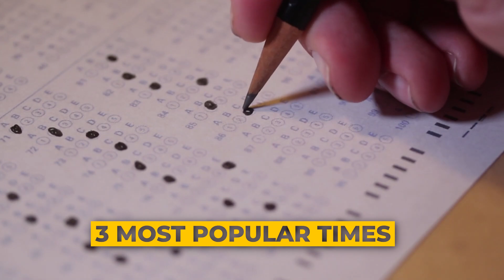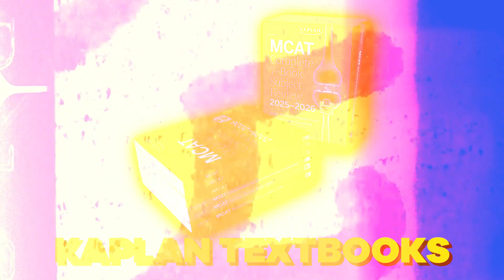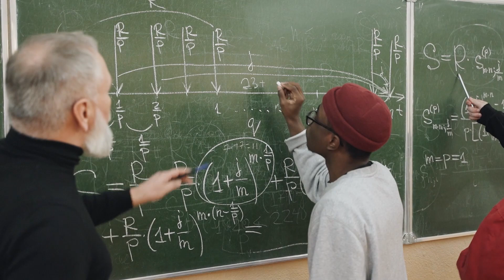When To Take (and study for) The MCAT